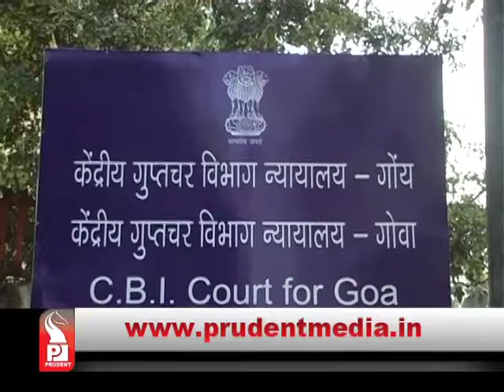Prudent Media Konkani Update News 01 Nov 14 Part 2